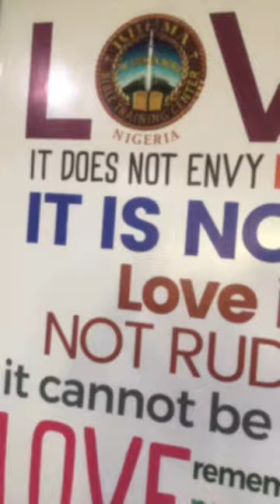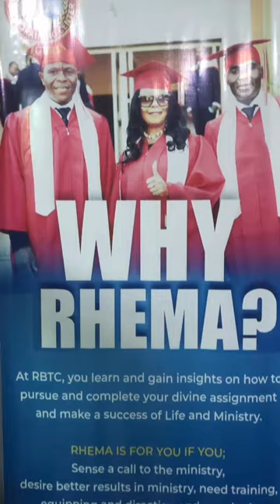JOIN THE RHEMA NIGERIA FAMILY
In Rhema Nigeria, we see leaders who go forth with a pioneering spirit and a new breed of believers that exhibit extravagant love.